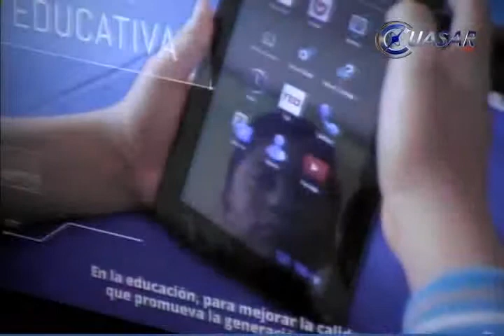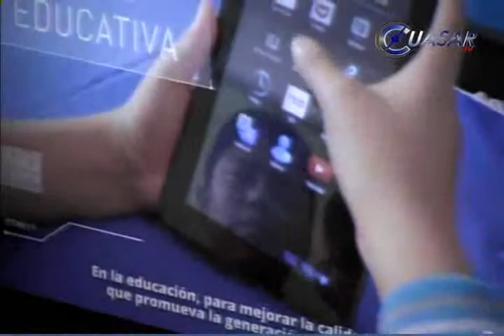Michoacán, novena entidad en sumarse a “México Conectado”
Michoacán se convirtió este martes en la novena entidad del país incorporada al proyecto “México Conectado” lo que permitirá que 12 mil sitios públicos conectado a banda ancha brinden servicio gratuito de internet a la población…